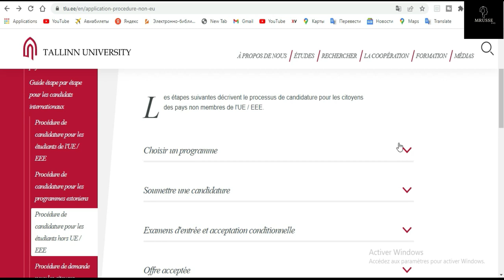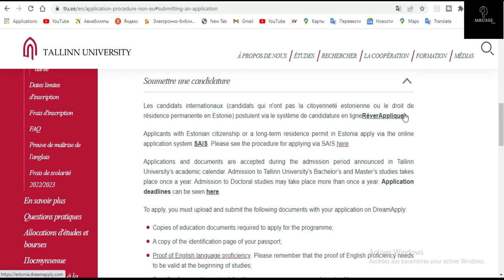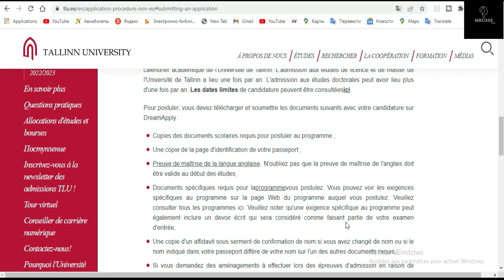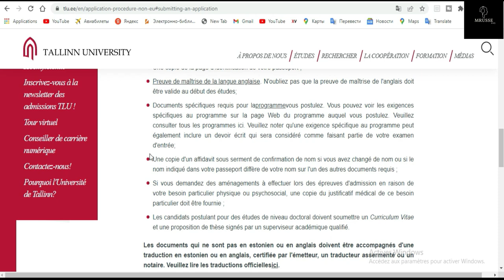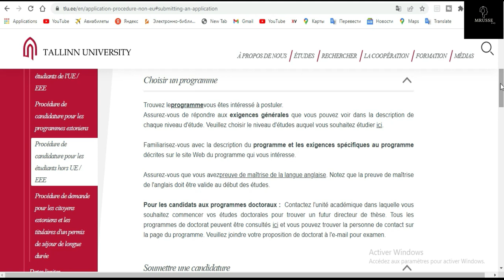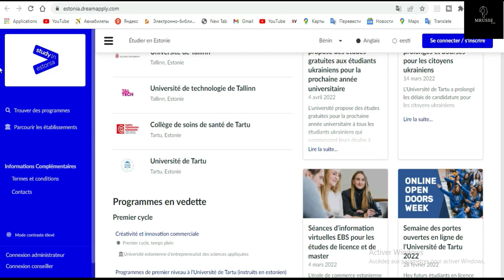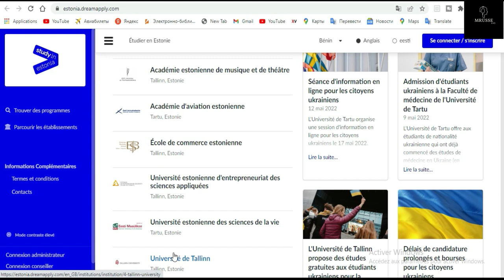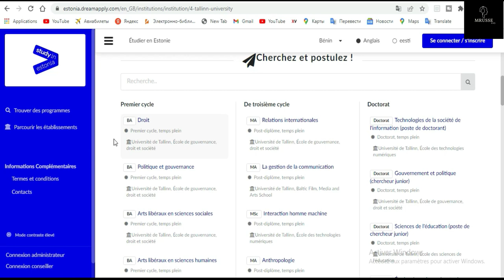ETUDIEZ GRATUITEMENT EN ESTONIE 2022 #2